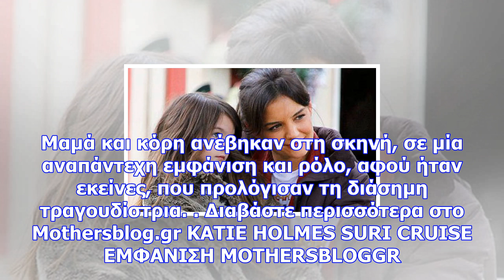Katie holmes: η εμφάνιση - έκπληξη με τη suri, που τρέλανε το κοινό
Newsbomb.gr Η Katie Holmes και η κόρη της, Suri ανέβηκαν στη σκηνή σε, μία εμφάνιση-έκπληξη και το κ...